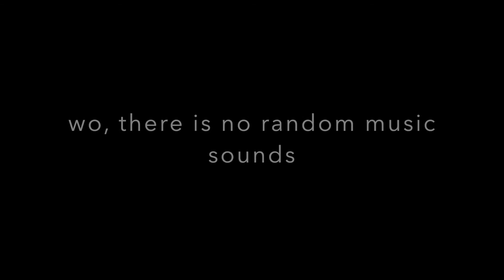michael's amazing music